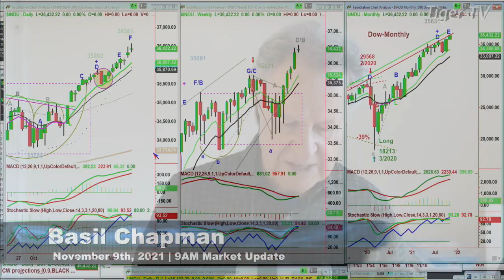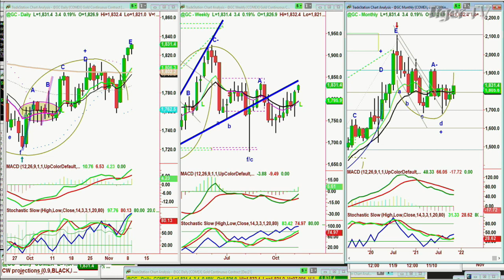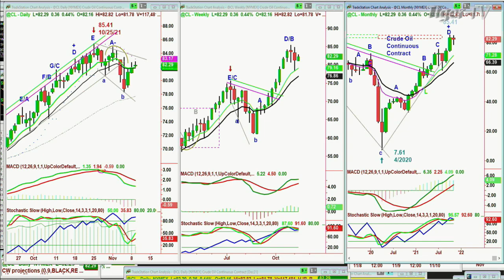November 9th, 9AM ET Market Update on TFNN - 2021